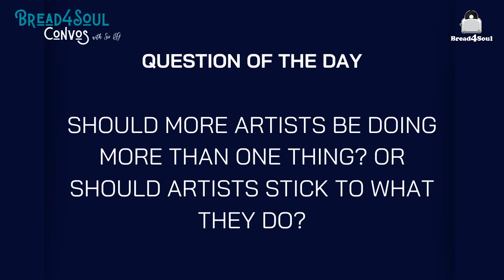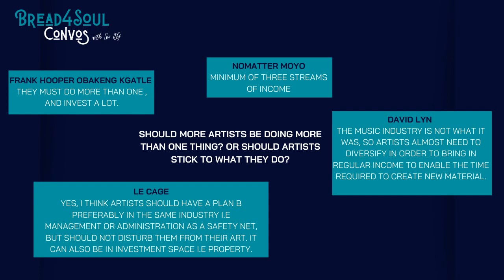Ep55 | Bread4SoulConvos | SIO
Bread4SoulConvos with Sir LSG | Ep55
Guest: SIO